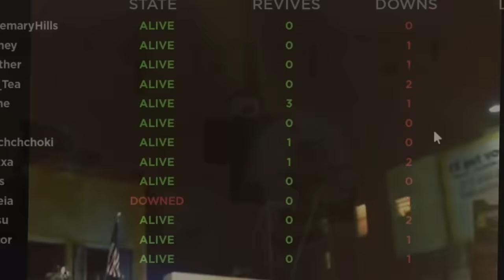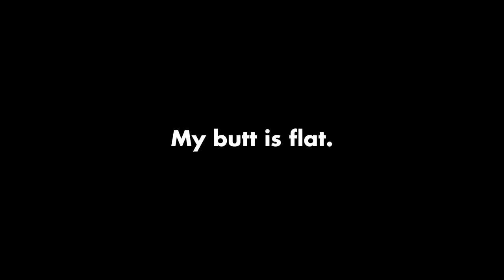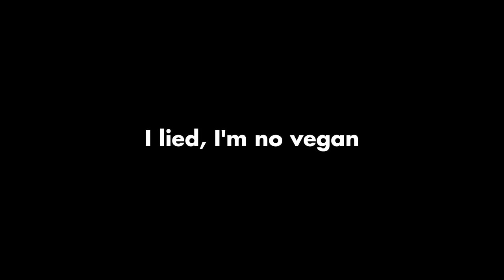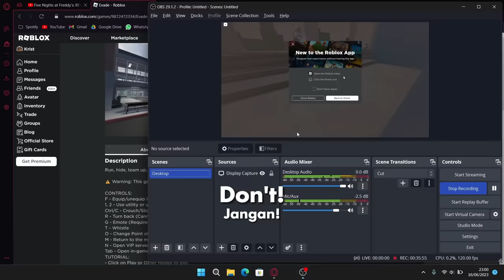EVADE Voice Chat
Funny Moments in EVADE with Voice Chat - Part 12.

Timestamps
00:00 Bread? Is that you?
00:35 Aw hell nah!
03:18 She has a dick?
03:53 She's gay, apparently.
03:59 SUS
05:52 Does water have a flavour? What do you think?
06:40 Is that THE real kaebi?
08:05 I'm shaking and crying, leave me alone...